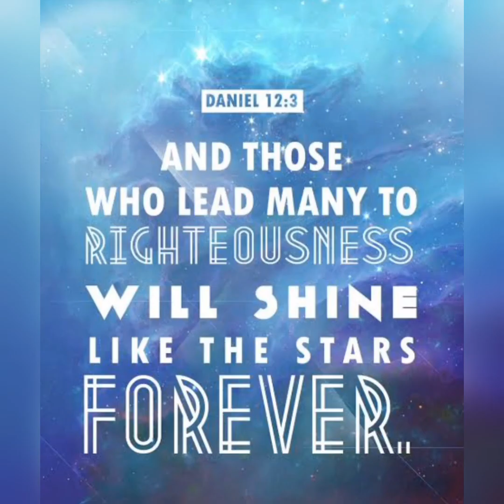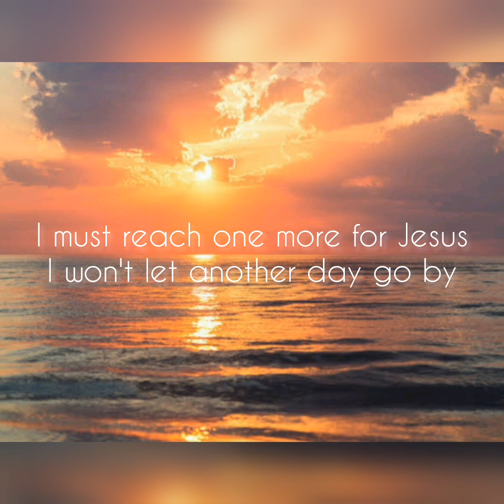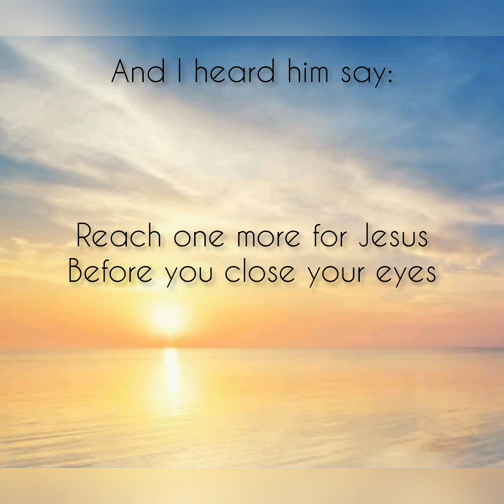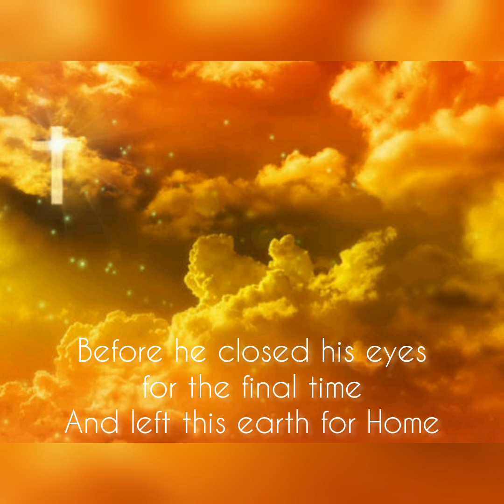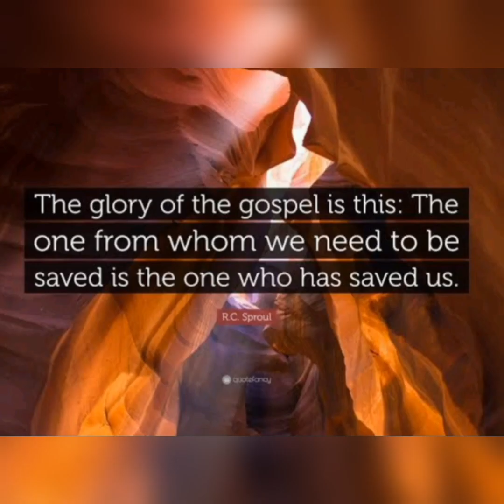Reach One More For Jesus (Jamie Rivera)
I believe the people you encounter are the people you can reach. Each one can reach one.